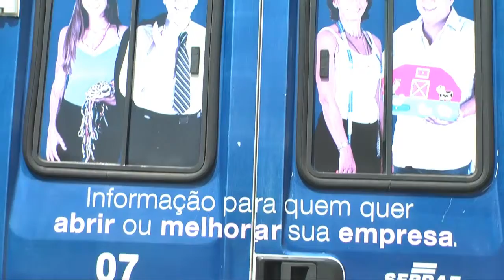process.com.br - Sebrae Móvel - Hudson ACE Matão - 20092013